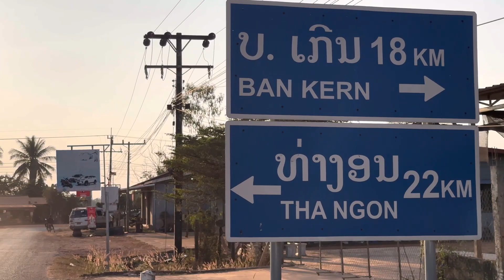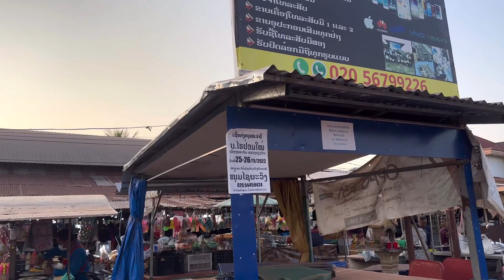ມີຫລາຍຢ່າງຫນ້າສົນໃຈ ຕາມເສັ້ນທາງເລກ10 | เปีดประสบการใหม่ เสั้นทางหมายเลข10